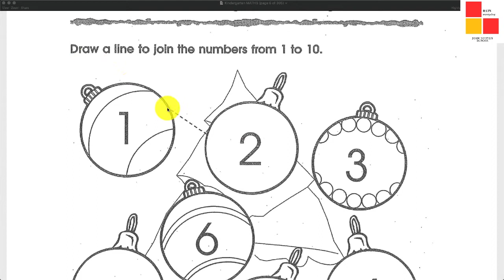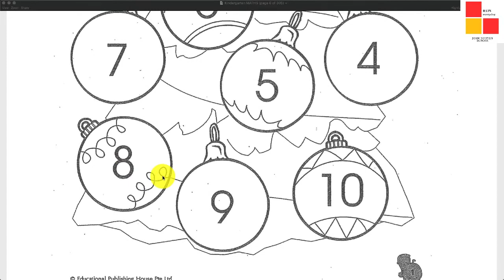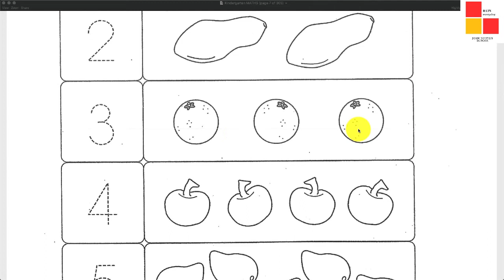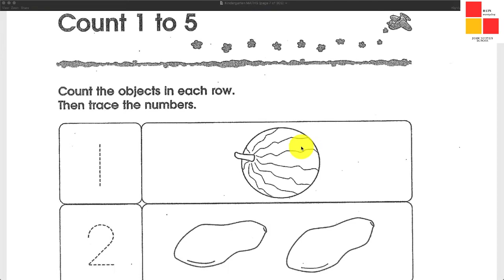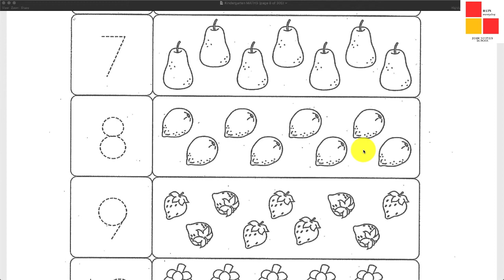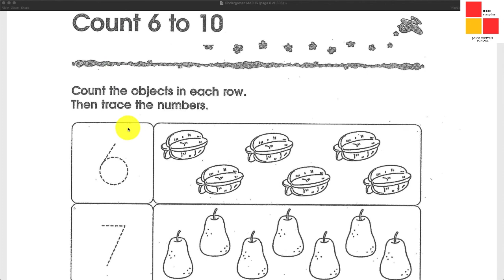01-00-NHẬN BIẾT SỐ TỪ 1-10 / RECOGNISE NUMBERS FROM 01 TO 10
CÁC CHÁU TẬP LÀM QUEN VỚI MẶT SỐ VÀ ĐẾM SỐ TỪ 01 ĐẾN 10.